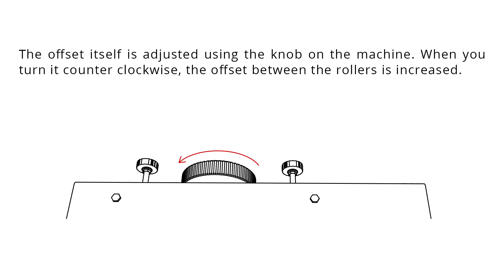LC Machine Elephant 2.0: Adjusting the offset between the rollers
The first roller machine developed for polymer clay. It is the best “pasta” machine for polymer clay conditioning and making thin sheets. With a magnetic clamping system - no clamps are needed!